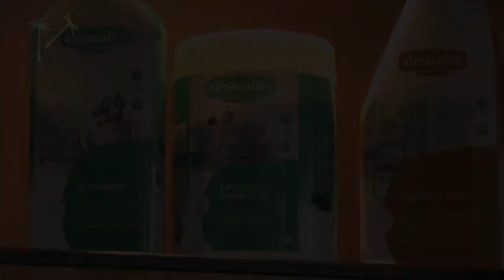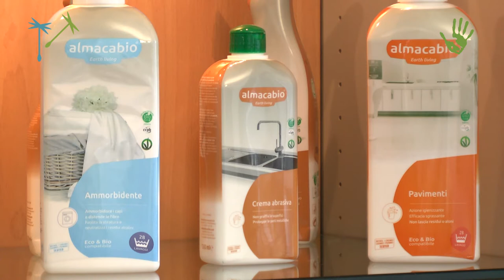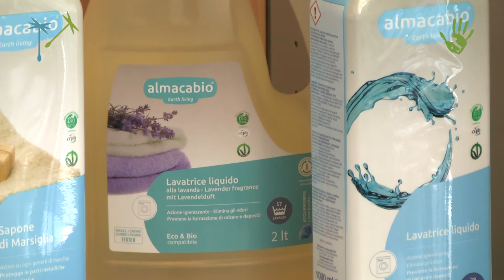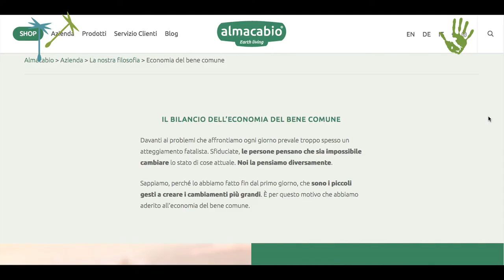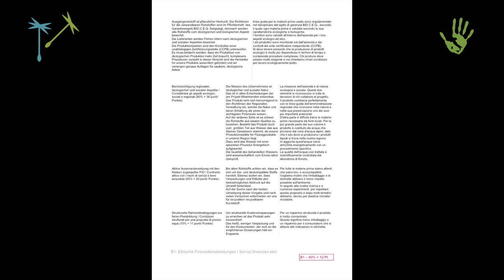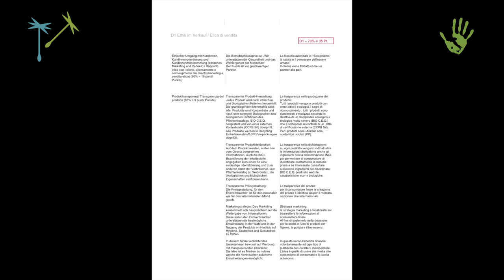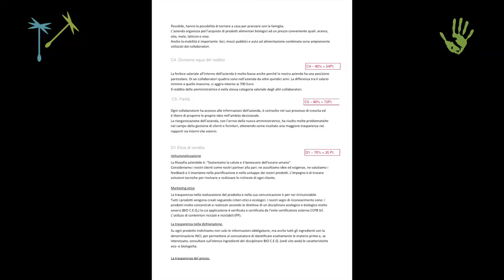Le imprese dell’Economia del bene comune #5 – Almacabio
Nel nostro viaggio tra le imprese dell’Economia del Bene Comune incontriamo Almacabio, azienda altoatesina pioniera della detergenza ecobiocompatibile in Italia dal 1982. Marcella Bondoni, amministratrice, e il direttore Bruno Torresan ci raccontano la storia dell’azienda e i punti più importanti affrontati nella stipula del Bilancio dell’Economia del Bene Comune e nella sua messa in pratica.